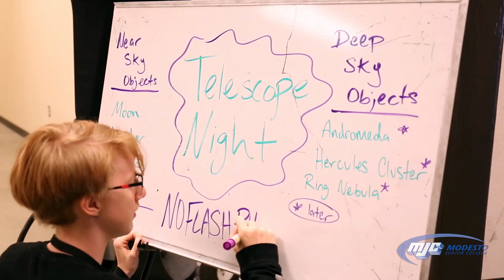Science Night at MJC!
On the first Friday of every month, Modest Junior College and the Science Community Center open their doors to the community for Science Night. Bring the whole family, enjoy fun science presentations, participate in kid-friendly experiments and explore space on the roof with the astronomy club and their telescopes! The Great Valley Museum and planetarium are also open during this time. Come check out Science Night, interact with the community, learn a bit about science, and have some fun!